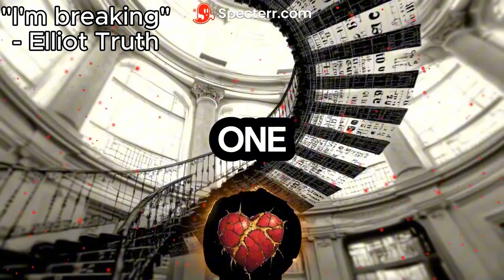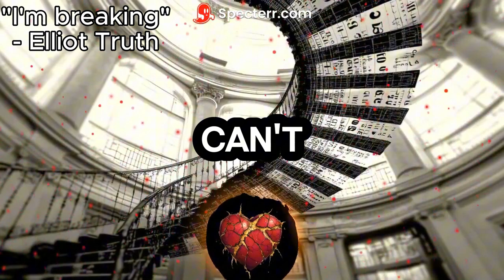"I'm Breaking" Symphonic Rap Metal by Elliot Truth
Yo yo! Check out the new lyric video for my new single "I'm breaking." This is a symphonic rap metal truly genre crossing song by rapper/songwriter Elliot Truth.
This song breaks from my usual symphonies of struggle and aggression and delves a bit deeper into my motivations and outlooks as an artist, hit a far more emotional chord than usual.

Symphonic Rap Metal is a genre I made up and coined which combines all of my favorite aspects of different genres into a composite of organized chaos and emotional power.
This song should appeal to fans of Linkin Park, From Ashes to New, Evanescence, Limp Bizkit, Canibus, Eminem, Within Temptation, Lucuna Coil, and others.

Lyric video was made in CapCut

All lyrics are written by Elliot Truth. All music was produced in Suno.

💬 Let me know what you thought of this video in the comments below!

🔥 Welcome to the official YouTube Channel of Chad Nerd! 🔥

Your one-stop destination for all things nerdy! We’re here to fuel your nerd passion and motivate you to embrace your inner geek. With content that's as fun and diverse as our community, we aim to keep you entertained, engaged, and inspired. From deep dives into the world of "The Berserk," to thought-provoking discussions, and energizing AMVs set to music, Chad Nerd has got you covered. We take pride in crafting our video descriptions to be informative but vague enough to prevent any unwanted spoilers because we know there's nothing worse than a great story ruined.
➡️ At the end of each video, we pose a question to keep the conversation rolling in the comments. Let's engage, debate, and learn from each other. Remember, our channel is a space for all fans to come together and share their love for all things nerdy, so let’s keep the comments respectful and the community positive!